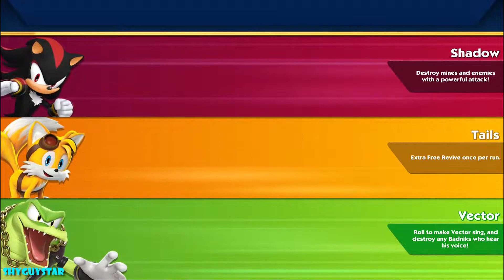Sonic Dash vs Sonic Dash 2 Sonic Boom Shadow vs Tag with Ryan Android Gameplay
Game Description
Play as Sonic the Hedgehog as you run, dash, jump and spin your way across stunning 3D environments in his first fun endless runner game. Swipe your way over and under as you race past challenging obstacles in this free fast and frenzied endless running game!

3 2 1… SONIC…
Gotta run fast with Sonic the Hedgehog stars in his first endless running game! How far can you go with this fast and cool hedgehog?

…DASH!
Unleash Sonic’s incredible dash move that allows you to run at insane speed and destroy everything in your path! Race and run through epic courses in this top free endless runner game.

AMAZING RUNNING ABILITIES
Utilize Sonic’s awesome powers to dodge hazards, jump over barriers and speed around loop de loops. Plus defeat despicable enemies using Sonic’s devastating homing attack!

STUNNING RACE GRAPHICS
Sonic’s beautifully detailed world looks its best on your phone and tablet in this fun endless runner! Spend hours racing through this really cool environment.

MULTIPLE CHARACTERS
Choose to run as one of Sonic’s friends, including Tails, Shadow and Knuckles. Choose your favorite runner and blast your way through this awesome endless runner game.

Run and race against two of Sonic's biggest rivals, the despicable Dr. Eggman and the devastatingly deadly Zazz from Sonic Lost World! Use all of Sonic's agility and speed to take down these villains before it's too late!

POWERUPS
Unlock, win or buy the best running power-ups to help you run further. Including head starts, shields, ring magnets and unique race score boosters!

Get more rewards the more you run and race! Level up your score multiplier by completing unique missions, or win amazing prizes including Red Star Rings & additional characters by completing Daily Challenges and playing the Daily Spin.

Download Sonic Dash for free today and run through Sonic’ awesome world! Collect the best runners and see how far you can go! Get ready to play the best free endless runner game in 3… 2… 1.. RUN!